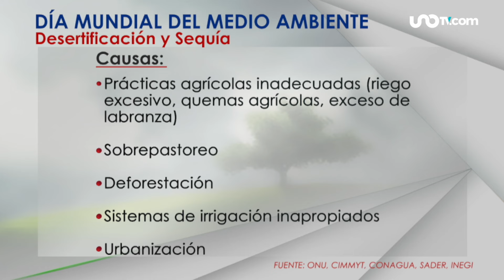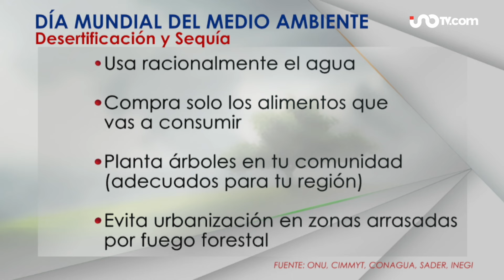Desertificación y sequía, dos retos ambientales que ponen el futuro en riesgo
“Nuestras tierras, nuestro futuro”… Con este lema, las Naciones Unidas conmemoran este 5 de junio el Día Mundial del Medio Ambiente.

Esta frase se centra en la restauración de las tierras, la lucha contra la desertificación y la resiliencia a la sequía, problemas que tienen efectos ambientales y sociales muy graves, como la desnutrición y la migración. Es un fenómeno que se debe más a la actividad humana que a las variaciones climáticas.